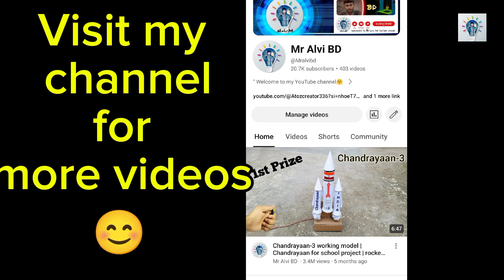DIY Super Speed Boat with Brushless Motor | Easy Boat Project for Kids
Build your own high-speed mini boat using a powerful brushless motor!
In this video, we’ll show you step-by-step how to make a single-seat speed boat that's safe and fun for kids. Perfect for science projects or weekend fun!

What You’ll Learn:

How to build a brushless motor boat

Materials needed for a DIY mini speed boat

Science behind brushless motor propulsion

Safe boating tips for kids